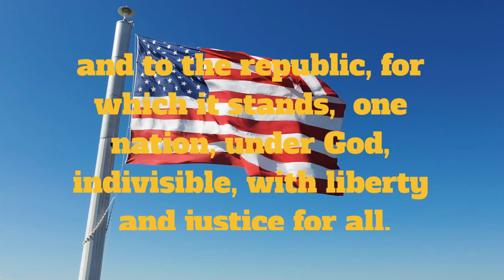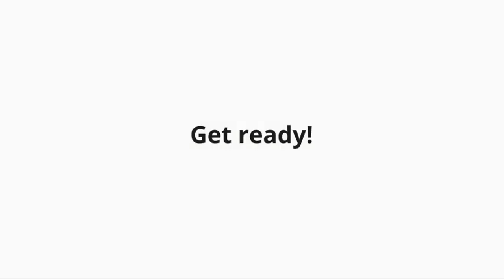Elem AM Announcements 9 22 2022